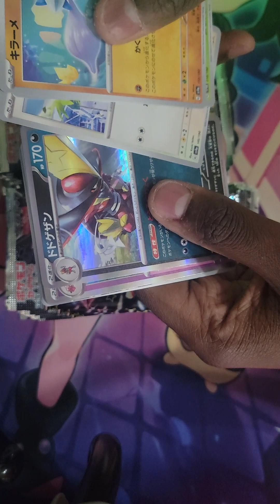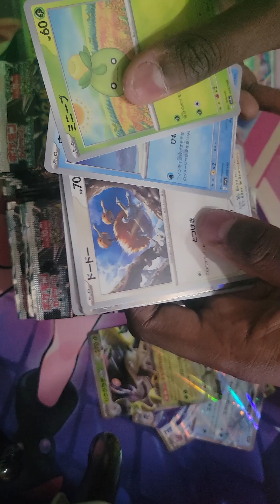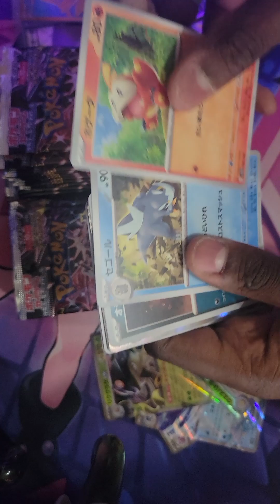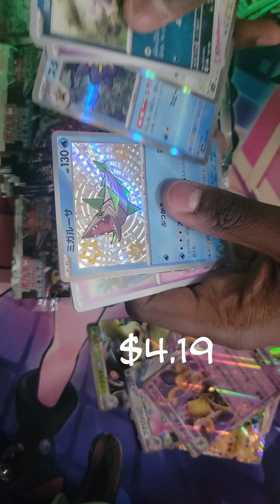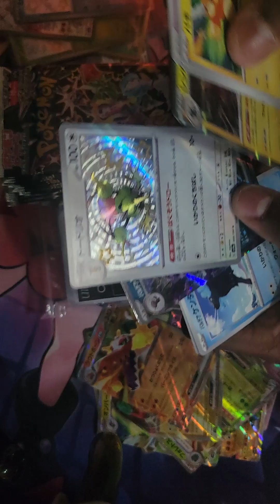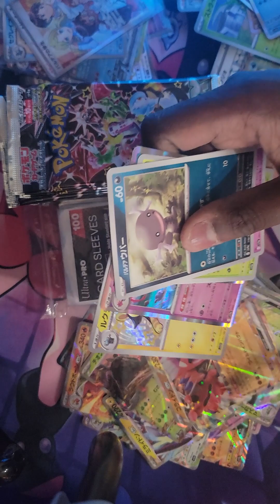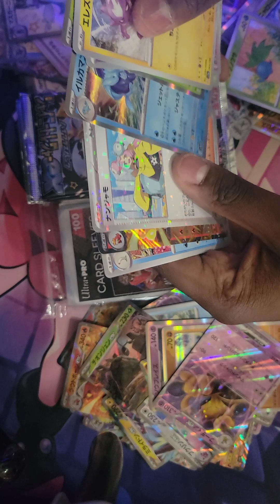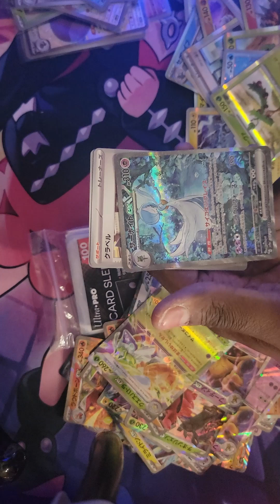SHINY Treasures EX to close out 2023!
4 boxes of Shiny Treasures to close out 2023 with a god tier pull, Happy New Year everyone!